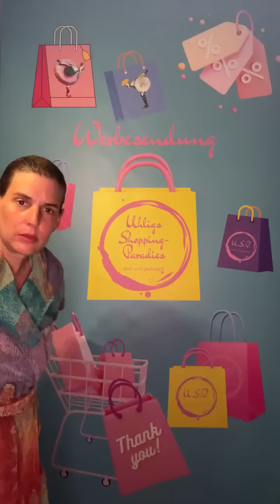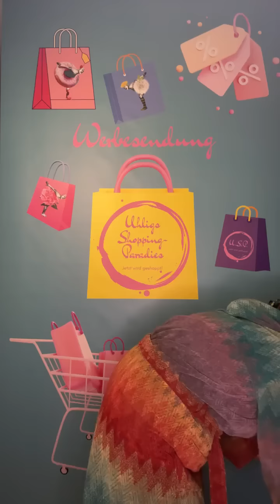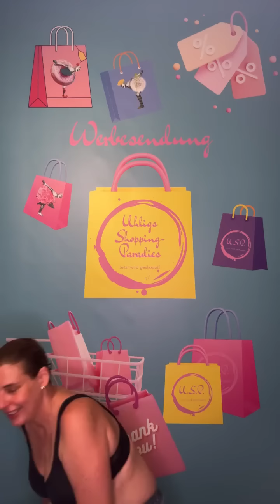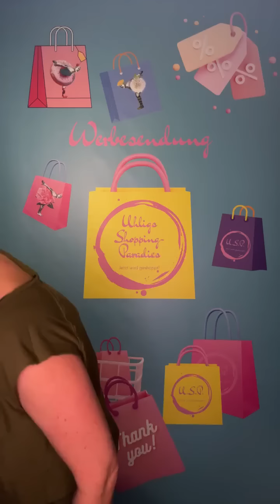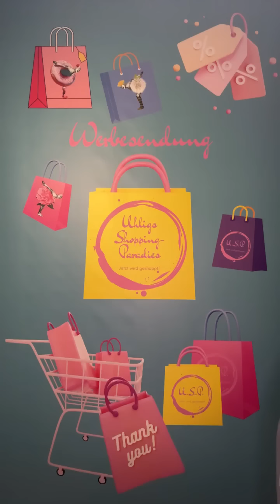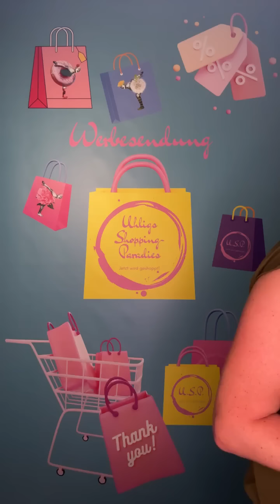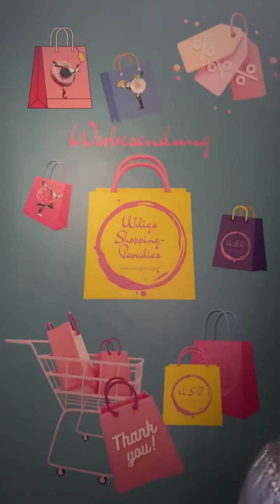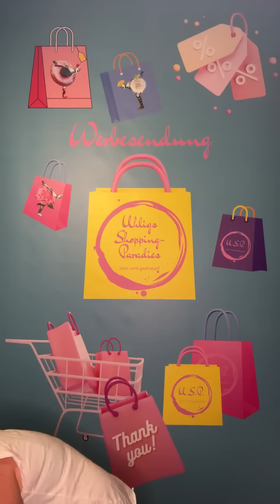*Aktion Beendet *Uhligs Shopping Paradies 🛍️ für fra)uu(hlig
*Aktion Beendet *

Uhligs Shopping Paradies 🛍 WERBESENDUNG

Meine Lieben, einen wunderschönen guten Abend und willkommen zu "Uhligs Shopping Paradies - Jetzt wird geshoppt!“ mit der -NEUEN- fra)uu(hlig Kollektion by @elemente_clemente🛍

Das Angebot gilt ab sofort für 48 Stunden.

Eure Elena 😘